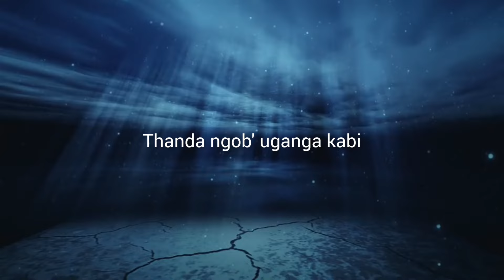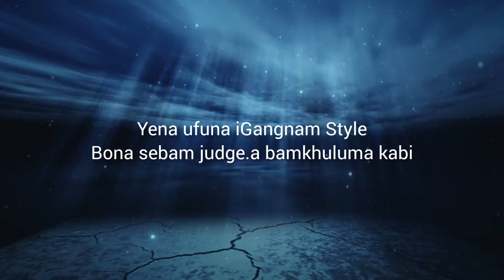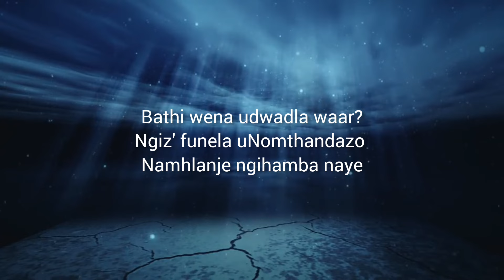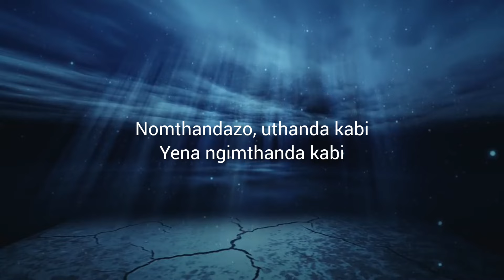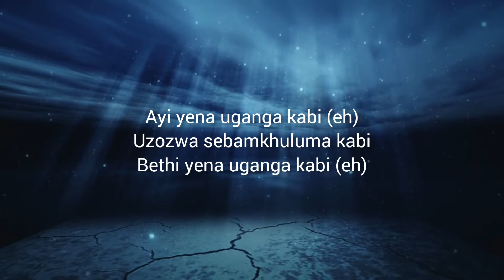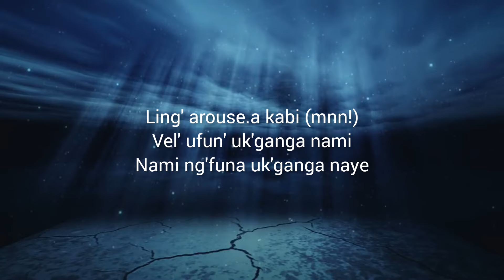Gangnam Style (Lyrics) - Mas Musiq, Daliwonga, DJ Maphorisa, Kabza De Small